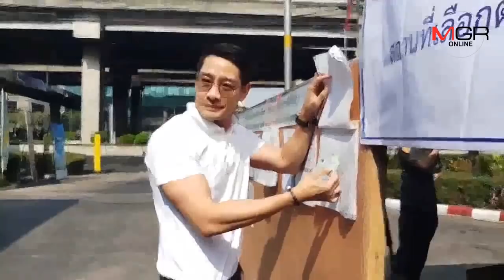“ป้อง ณวัตร” ขอให้เคารพเสียงประชาชน ใครได้ต้องยอมรับ อย่าประท้วง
24/03/2019  “ป้อง ณวัตร” ขอให้เคารพเสียงประชาชน ใครได้ต้องยอมรับ อย่าประท้วง
“ป้อง ณวัตร” ใช้สิทธิ์ ขอให้ทุกคนเคารพผลการเลือกตั้ง ใครได้ก็ต้องยอมรับอย่าประท้วงบนถนน อยากให้ประเทศพัฒนาไม่ล้าหลัง ไปไหนาจะได้ภูมิใจบ้านผมเจ๋ง นายกผมเก่ง